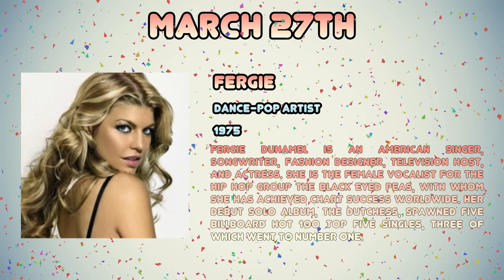Celebrities born on March 27th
A compilation of Celebrities born on March 27th